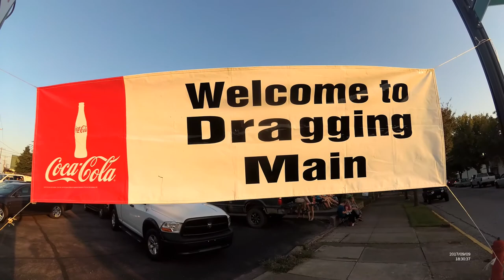2017 Draggin' Main 2 - By Fischer's Furniture & Appliance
We received so much positive feedback from 2017 Draggin' Main and requests for more footage we shot last Saturday, that we teamed with Tell City's Fischer's Furniture and Appliance to bring you Draggin' Main 2. If you were on Main Street in Tell City on Saturday, September 9th, you are most likely in this video. This video contains 90% new footage and is almost 18 minutes long.

Fischer's Furniture & Appliance
910 Main Street

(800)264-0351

Lily Road Productions with MSF Imaginations